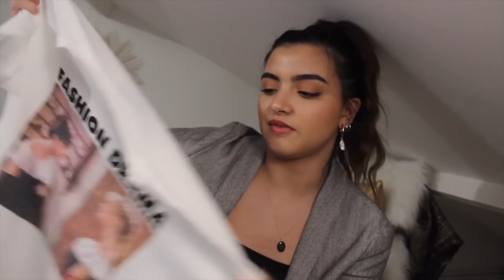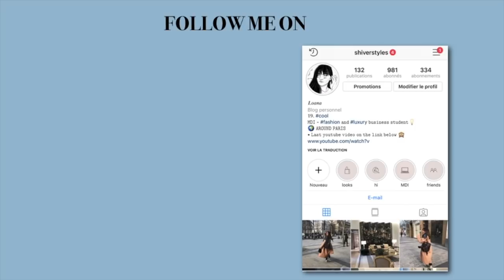J'AI ENCORE FAIT SAIGNER LA CARTE BLEU - SHIVERSTYLES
Hey les gars !
N’hésitez pas à me donner vos avis dans les commentaires.

Primark. - voir en boutique

Ce que je porte dans cette vidéo :
- Top H&M
- Blazer H&M
- Boucle d’oreille Zara

Merci à vouuuuuus ♡